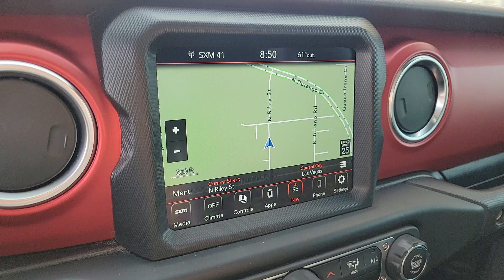2022 Jeep Gladiator North Las Vegas, Paradise, Henderson, Boulder City, Summerlin South, NV J7291A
Sting-Gray Clearcoat Used 2022 Jeep Gladiator Rubicon available in Las Vegas, Nevada at Jim Marsh Chrysler Jeep. Servicing the Paradise, Henderson, Boulder City, Summerlin South, NV area.

8575 W. Centennial Pkwy

Sting-Gray Clearcoat 2022 Jeep Gladiator Rubicon 4WD 8-Speed Automatic 3.6L V6 24V VVT 240 Amp Alternator 700 Amp Maintenance Free Battery Auxiliary Switch Group Auxiliary Switches Body Color 3-Piece Hard Top Body Color Fender Flares (2-Piece) Brake assist Class IV Receiver Hitch Daytime Running Lamps LED Accents Electronic Stability Control Freedom Panel Storage Bag Front LED Fog Lamps Heavy-Duty Engine Cooling LED Lighting Group LED Park Turn Lamps LED Premium Reflector Headlamps LED Taillamps Navigation System No Soft Top ParkView Rear Back-Up Camera Quick Order Package 24R Radio: Uconnect 4C Nav w/8.4 Display Rear Sliding Window Rear Window Defroster Steel Front Bumper Trailer Hitch Zoom Trailer Tow Package Wheels: 17 x 7.5 Polished Black Aluminum.brbrJim Marsh Chrysler Jeep was a proud recipient of the FCA Customer First Award for Excellence in both 2017 and 2018. This award is given to recipients who have achieved the highest level of customer experience in the areas of performance measures process validation employee survey training certification and faculty certification.brbrbrCall today to schedule your test drive! *MSRP is the Manufacturers Suggested Retail Price (MSRP) of the vehicle. It does not include any taxes fees or other charges. Due to 3rd party feed the sales price and MSRP may differ please contact dealer for details. * Pricing provided may vary significantly between website and dealer as a result of supply chain constraints. Pricing shown is non-binding and does not constitute an offer. Contact your dealer for updated vehicle pricing. Dealer pricing plus reconditioning fees on all preowned vehicles Love Your Car Care Package which includes: BT Series security $695 Cilajet $1795 Key Replacement $249 Door Edge Guards $199 on all preowned vehicles and market adjustments on new vehicles. You may not qualify for the offers incentives discounts or financing. Offers incentives discounts or financing are subject to expiration and other restrictions. See dealer for qualifications and complete details. * Images prices and options shown including vehicle color trim options pricing and other specifications are subject to availability incentive offerings current pricing and credit worthiness. * In transit means that vehicles have been built but have not yet arrived at your dealer. Images shown may not necessarily represent identical vehicles in transit to your dealership. See your dealer for actual price payments and complete details.